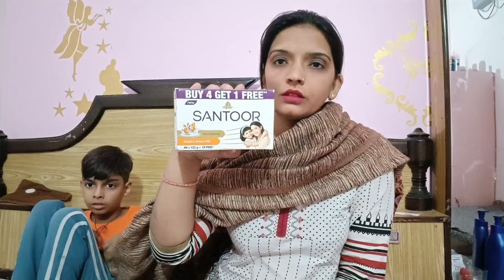इस साल एनिवर्सरी पर मास्टर जी के लिए क्या गिफ्ट मंगवाए🛍️वो भी सब इतने सस्ते रेट में😊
Buying Links :

1.  Fire-Boltt Cobra Smart Watch 1.78" Always-On AMOLED Display, Army Grade Strong Build, Bluetooth Calling with 123 Sports Modes, 60 Hz Refresh Rate, IP68 Rating

2.  Puma Men's Nrgy Comet Black White Running Shoes-9 UK (43 EU) (10 US) (19055617)

3.  Himalaya Purifying Neem Face Wash, 400 ml

4.  Head & Shoulders , Anti Dandruff Shampoo, Lemon Fresh, 180 ML

5.  Ameeha Hello Winter Warm Sweatshirt Hood and Jogger Wool Blend & Fleece Fur, Full Length Winter Pajama and top for All Kids (2-3 Years, Pink) (2-3 Years, Pink)

Seema ki new video
Seema ka vlog
vlog with Seema
Seema ka new vlog
Village Life Seema